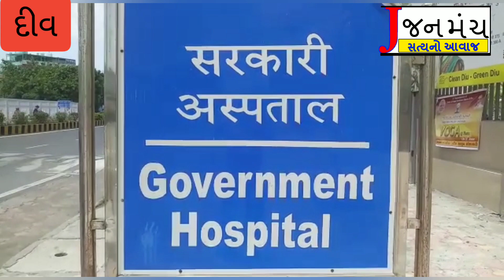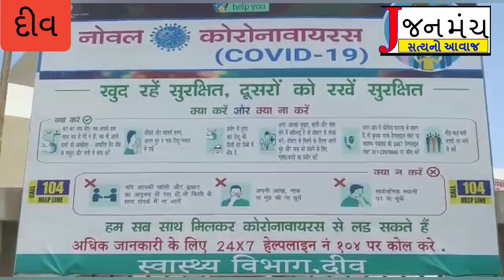દીવમાં મહિલા પ્રોફેસરને કોરોના નીકળતા ચિંતા